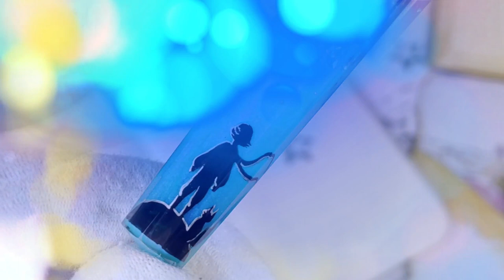Le Petit Prince | Fountain pen | BENU Store Exclusive